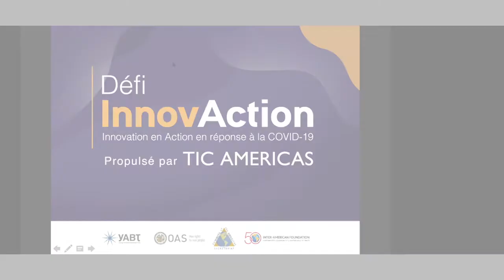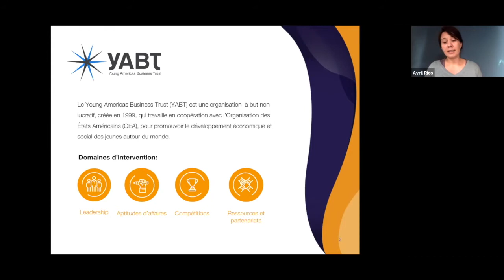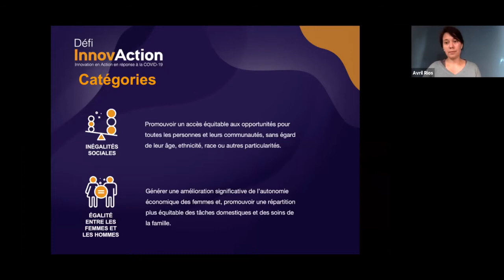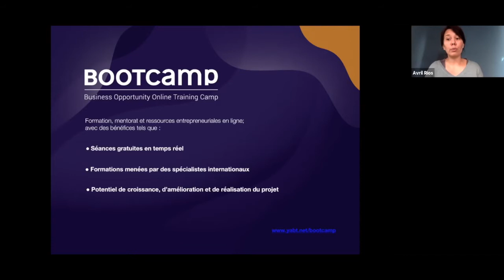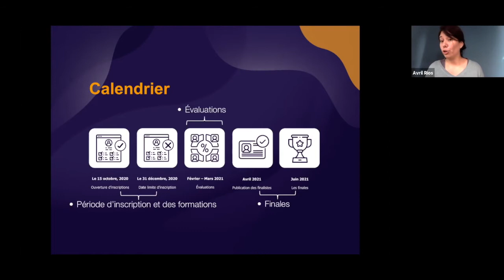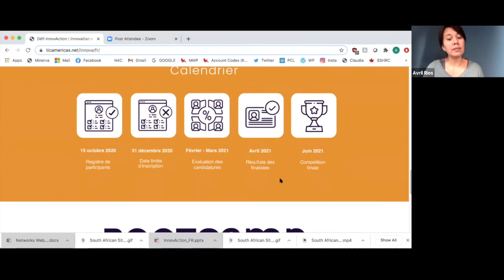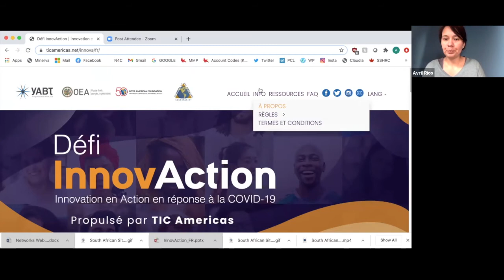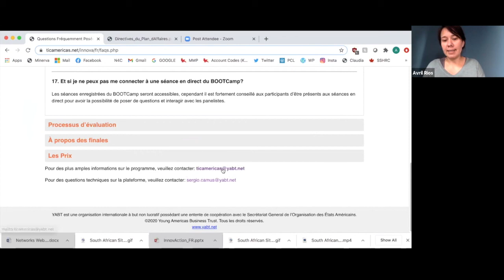Défi InnovAction - Innovation en Action en résponse à la COVID-19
Le Défi InnovAction est une compétition d’innovation régionale et un programme d’appui qui vise à encourager l’autonomie des jeunes entrepreneurs sociaux et économiques en réponse aux besoins émergents des communautés de base en Amérique latine et les Caraïbes, causés par la pandémie COVID-19